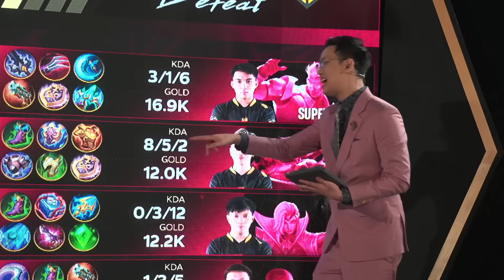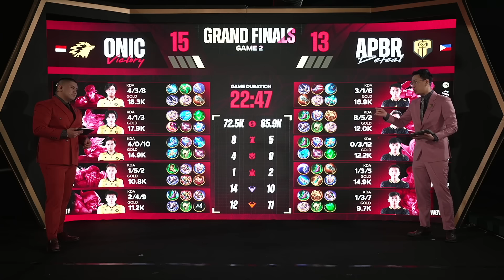(ENG) M5 World Championship | Grand Finals | ONIC vs APBR | Game 2